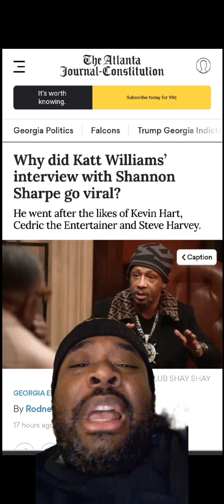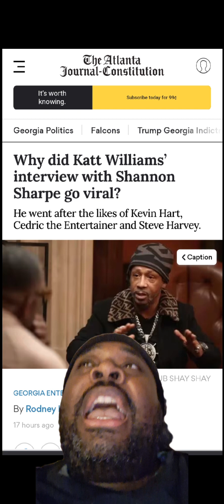Katt Williams Exposing Hollyweird For Reason Why The Interview @ClubShayShay Is Viral